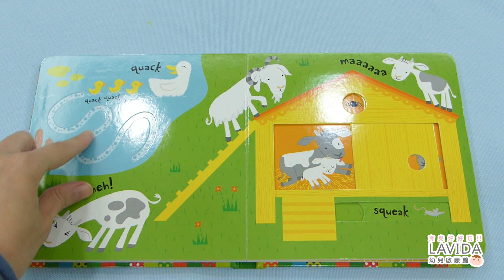Baby's Very First Slide and Farm 滑滑看看農場 【LAVIDA幼兒啟蒙館】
【LAVIDA幼兒啟蒙館】
Baby's Very First Slide and Farm
滑滑看看農場

‧英國出版社Usborne最新推出系列
‧推推拉拉訓練小手肌肉
‧多層次設計，讓孩子細細品味
‧建議年齡：1歲以上